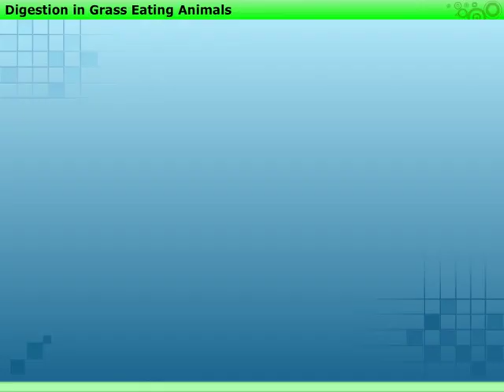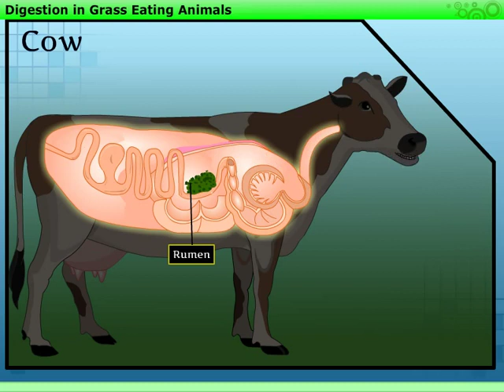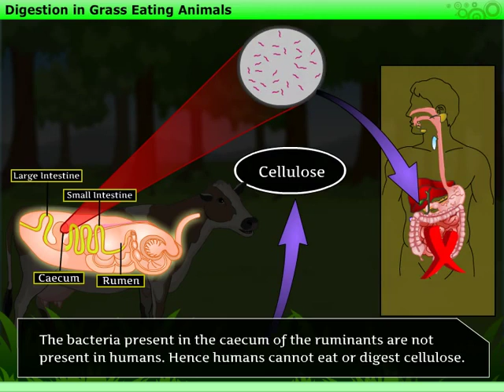Digestion system of cow